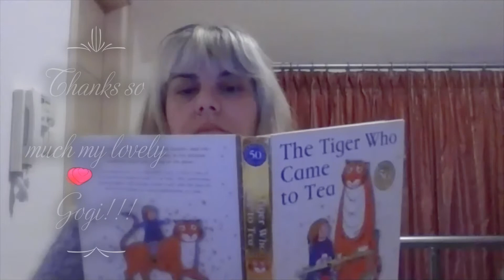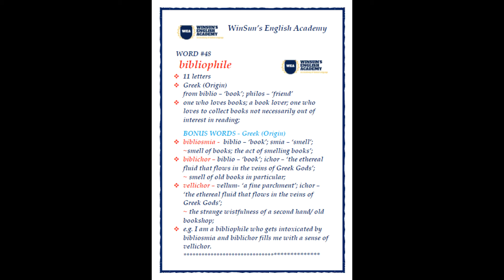Word #48 bibliophile/ bonus words- bibliosmia/biblichor/vellichor/etymology,,pronunciation,examples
What we covered in this session:

Word: #48 bibliophile/bibliosmia/biblichor/vellichor/etymology, meaning, pronunciation, sentence examples ___________________________________________________________________

About the channel: This page is all about English i.e. Language and Literature, Lexical Resources, Communication Skills, Grammar, Pronunciation, Common Errors, Phrases, Idioms and much more.

Learn English with WinSun's English Academy and become an effective communicator.

Keep learning!!!
Stay blessed!!!
Stay safe!!!